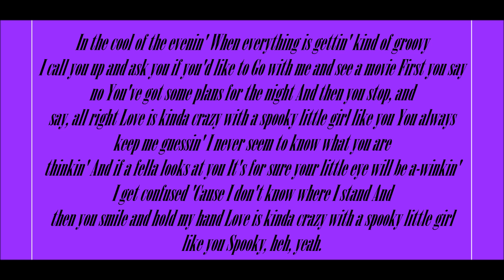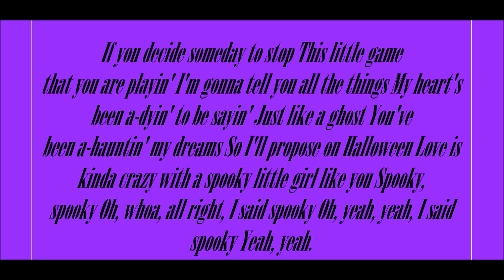Classics IV, Spooky Lyrics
Lyrics Below:
In the cool of the evenin'
When everything is gettin' kind of groovy
I call you up and ask you if you'd like to
Go with me and see a movie

First you say no
You've got some plans for the night
And then you stop, and say, all right
Love is kinda crazy with a spooky little girl like you

You always keep me guessin'
I never seem to know what you are thinkin'
And if a fella looks at you
It's for sure your little eye will be a-winkin'

I get confused
'Cause I don't know where I stand
And then you smile and hold my hand
Spooky, heh, yeah

If you decide someday to stop
This little game that you are playin'
I'm gonna tell you all the things
My heart's been a-dyin' to be sayin'

Just like a ghost
You've been a-hauntin' my dreams
So I'll propose on Halloween

Spooky, spooky
Oh, whoa, all right, I said spooky
Oh, yeah, yeah, I said spooky
Yeah, yeah.